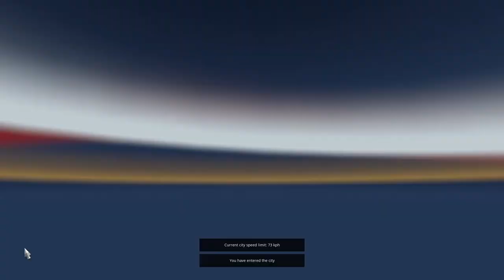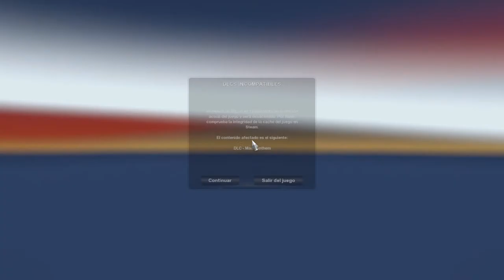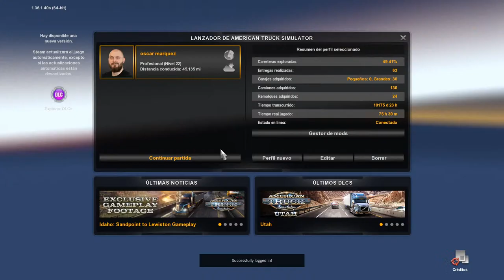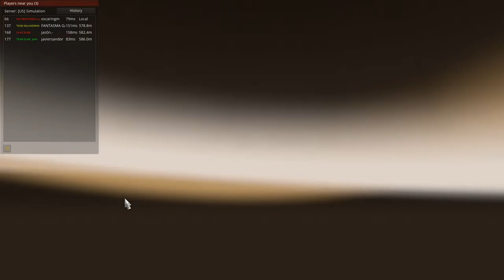Transmisión en directo de oscarin gallardo